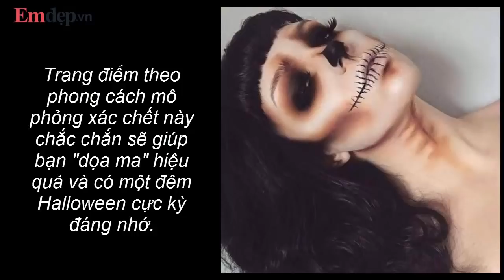Xu hướng trang điểm gây bão trong mùa Halloween 2017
trang điểm halloween, trang điểm kinh dị, trang điểm phù thủy, trang điểm halloween kinh dị,
Các chị em đang truyền tay nhau những xu hướng trang điểm mới nhất để trở nên sốc-độc-lạ nhất trong ngày lễ Halloween này.
ấy cảm hứng từ loại sinh vật thần thoại kỳ lân, các chuyên gia trang điểm đã mang đến cho giới yêu make up xu hướng trang điểm Unicorn. Xu hướng trang điểm này sẽ giúp các bạn gái trở nên nổi bật và lộng lẫy không thua gì công chúa trong các câu chuyện cổ tích.
Vừa đủ tinh tế nhưng cũng không kém phần táo bạo, xu hướng trang điểm Snapchat Rainbow Vomit chắc chắn sẽ khiến những người trông thấy bạn phải giật mình.
Kẻ mắt theo phong cách "Picachu" cũng là phong cách trang điểm độc lạ không thể bỏ qua trong mùa đông năm 2017.
Phong cách trang điểm "mạng nhện" này chắc chắn sẽ làm bạn bè của bạn "hú hồn".
Bình thường có thể bạn rất hiền nhưng trong đêm Halloween này cũng nên thử "dữ dằn" một chút theo phong cách "Vua sư tử" này.
Hãy biến đôi môi trở nên thú vị và đầy màu sắc nhờ phong cách trang điểm mang phong cách động vật đầy ấn tượng và vui nhộn này.
Trang điểm theo phong cách mô phỏng xác chết này chắc chắn sẽ giúp bạn "dọa ma" hiệu quả và có một đêm Halloween cực kỳ đáng nhớ.
Xem thêm nhiều clip hữu ích tại đây:
7 CÂY SON giá dưới 200k màu cực đẹp phù hợp với học sinh, sinh viên